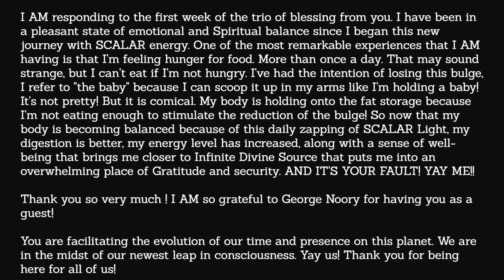Scalar Light Testimony Following Tom's Interview on Coast to Coast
The testimony:

I AM responding to the first week of the trio of blessing from you. I have been in a pleasant state of emotional and Spiritual balance since I began this new journey with SCALAR energy. One of the most remarkable experiences that I AM having is that I'm feeling hunger for food. More than once a day. That may sound strange, but I can't eat if I'm not hungry. I've had the intention of losing this bulge, I refer to "the baby" because I can scoop it up in my arms like I'm holding a baby! It's not pretty! But it is comical. My body is holding onto the fat storage because I'm not eating enough to stimulate the reduction of the bulge! So now that my body is becoming balanced because of this daily zapping of SCALAR Light, my digestion is better, my energy level has increased, along with a sense of well-being that brings me closer to Infinite Divine Source that puts me into an overwhelming place of Gratitude and security. AND IT'S YOUR FAULT! YAY ME!!

Thank you so very much ! I AM so grateful to George Noory for having you as a guest!

You are facilitating the evolution of our time and presence on this planet. We are in the midst of our newest leap in consciousness. Yay us!  Thank you for being here for all of us!